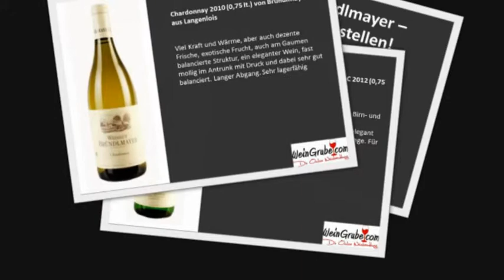Weinpräsentation vom Weingut Bründlmayer auf Weingrube.com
Seit 1980 bewirtschaftet Willi Bründlmayer das Weingut zusammen mit seiner Familie. Zum Gut gehören die Weingärten, das Stammhaus, ein auf dem neuesten Stand eingerichteter Keller, sowie die Familienmitglieder und engagierte Mitarbeiter, die das Produkt Wein respektieren und das ganze Jahr über bestrebt sind, die mit Sorgfalt geernteten Trauben zu veredeln. Willi Bründlmayer und seine Familie lieben und achten ihre Grundstücke, denn sie bilden das Kernstück des Familienweinguts. Wichtigste Rebsorte ist und bleibt der Grüne Veltliner, als Spezialität gelten die Chardonnay und die Burgundersorten. Bei den Rotweinen, traditionell von der Familie "gehätschelt", ist es für Willi Bründelmayer "eine besondere Herausforderungen, in unserem klimatischen Grenzgebiet schöne Rotweine mit markanter Persönlichkeit heranzuziehen." Die Vinifizierung erfolgt in den dicken Gemäuern des unterirdischen Kellers. Neben Weiß- und Rotwein wird auch der Jahrgangssekt "Bründlmayer Brut", natürlich nach der Champagnermethode, hergestellt.

WeinGrube.com ist eine internationale Online-Vinothek die sich seit Ende 2007 auf den Verkauf qualitativ hochwertiger Weine spezialisiert hat. Das ausgewählte Produktportfolio von über 2200 namhaften Weinen verteilt sich auf die Wein-Länder Österreich, Deutschland, Frankreich, Italien und Spanien und lässt dabei kaum Kundenwünsche offen. Die Online Weinhandlung WeinGrube.com bietet zusätzliche Vorteile gegenüber dem klassischen Handel. Bequem und kompetent werden die zerbrechlichen Flaschen direkt in das Eigenheim zugestellt. Und das in Durchschnittlich 36-72 Stunden Regellaufzeit. So wird der Weinkauf über WeinGrube.com ein Genuss. Wählen Sie Ihren Wein jetzt aus und bestellen Sie ihn bequem